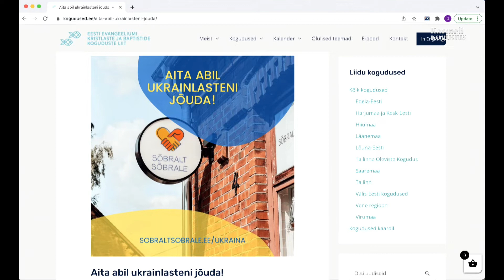Karmeli koguduse Jumalateenistus 6.03.2022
Jutlustas Gunnar Kotiesen
Ülistust juhtis Juhan Ungru